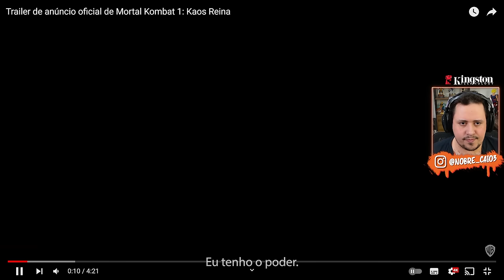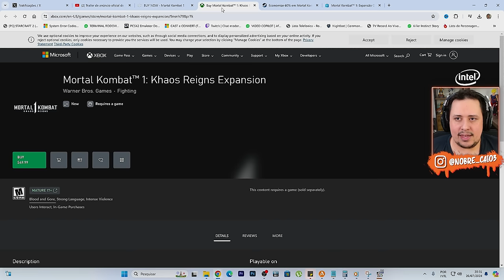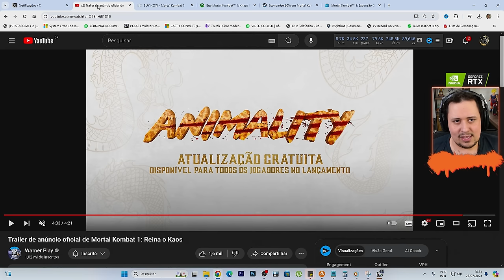DECEPCIONOU? Detalhes da HISTÓRIA, Novos LUTADORES, ANIMALITIES, PREÇOS e OPINIÃO! - MORTAL KOMBAT 1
Nosso PC Gamer:
Proc: Intel Core i7 14700k 3.4Ghz (Fornecido pela  @Intel )
Mobo: MSI Pro Z790-P WIFI (Fornecida pela  @Intel )
Microfone: HYPERX QuadCast
SSD: TeamGroup T-Force Delta 500gb
Fonte: Corsair TX850 W